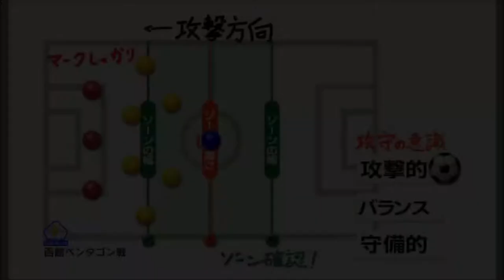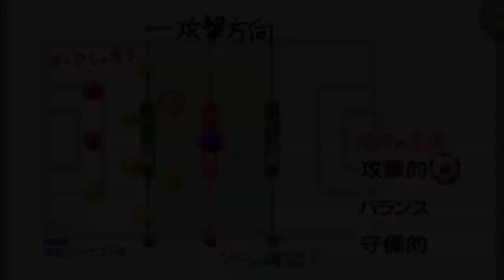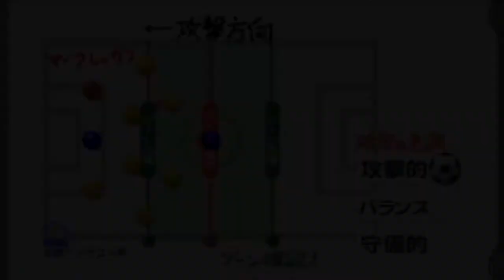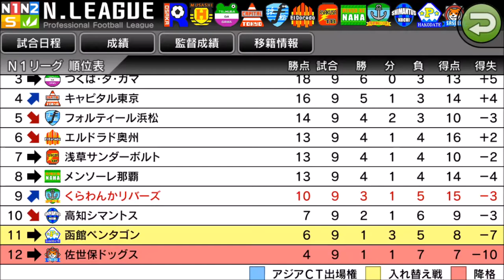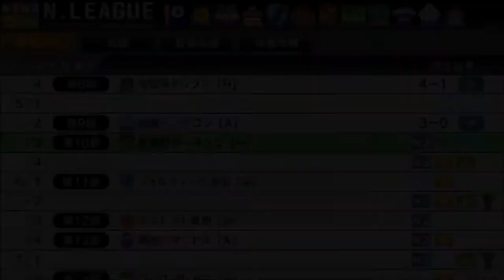【 カルチョビットA】連勝で、降格圏内脱出だ！ 函館ペンダゴン戦【サッカークラブ育成ゲーム：女子選手補強縛り #186】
この後、格上の相手が続くので、ここは必勝のみ！

‹前提›
1. 補強は女子選手のみ。安い年俸の選手を優先的に獲得
2. 基本的に「攻撃」戦術。カードをいっぱいもらいやすいと聞いたので
3. 相手の力に応じて出場選手をローテーション
4. FWは今はくるみ頼りだが、複数のポイントゲッターを作る